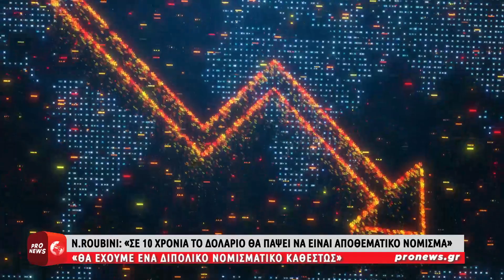Nouriel Roubini: «Σε 10 χρόνια το αμερικανικό δολάριο θα πάψει να είναι αποθεματικό νόμισμα»